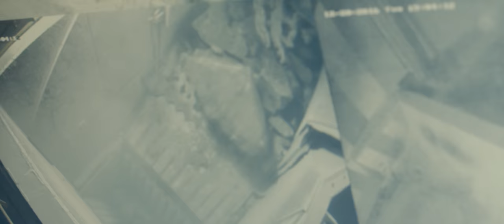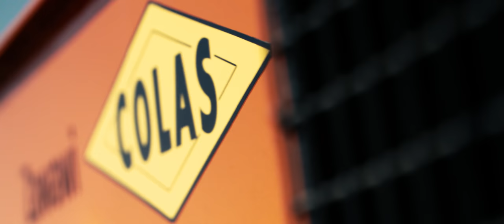Colas Middle East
Colas Middle East Specialised Asphalt Contractor